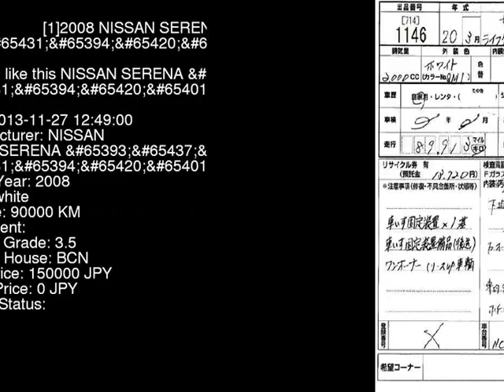2008 NISSAN SERENA _ NC25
the Authority on JDMs since 2007!  . Details on this car from auction in Japan